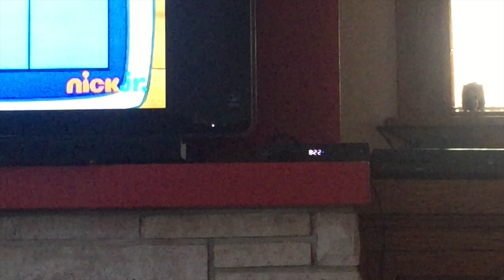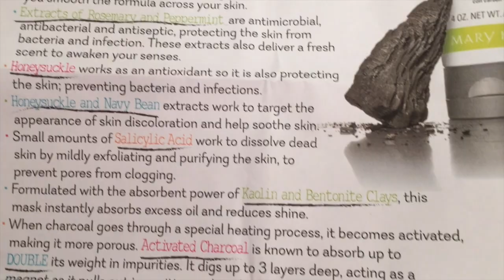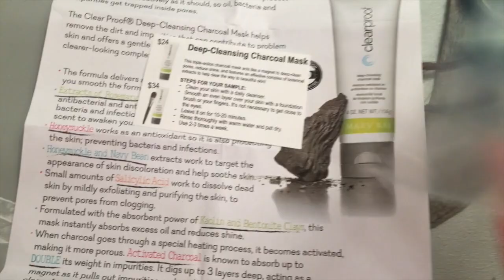Ninja Turtle Adri Vlog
VLOGGING OUR LIFE! Hey guys! This is just a video of another day in our life! Some days we do the basic family things and other days are more exciting due to activities or projects. We LOVE watching vlogs and we also love sharing our life with you! I have some AMAZING subscribers who I feel are actual friends of ours. I get so much love and support from you guys and it truly makes me so happy!!! Love and hugs to you all!! XoXoXoXo